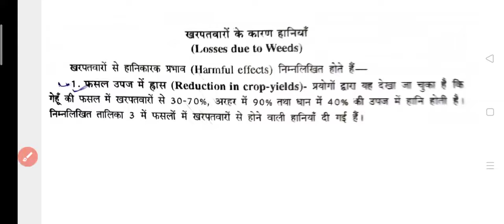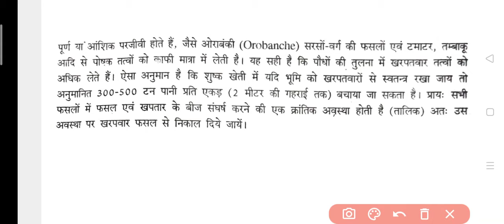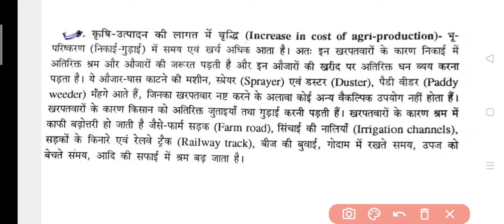खरपतवारों सें हानियाँ( Disadvantage of weed) Bsc Ag.1st semester